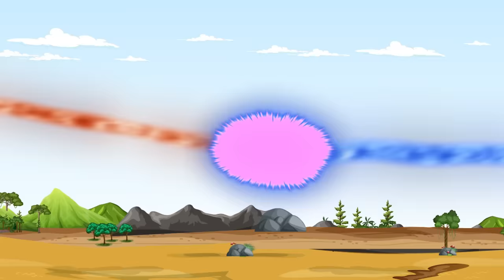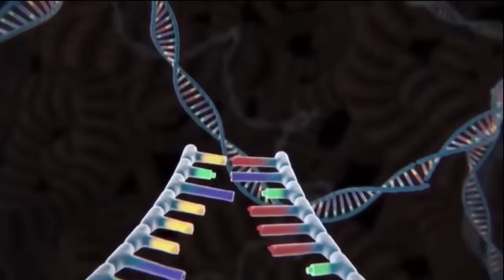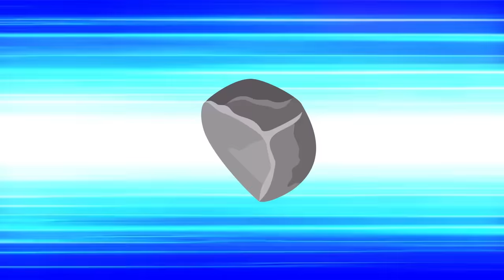Rescue TEAM Godzilla & KONG From EVOLUTION OF LION: Who Will Win | Godzilla Cartoon Compilation